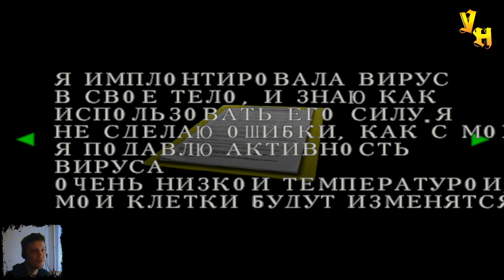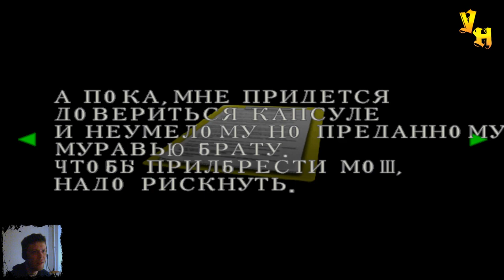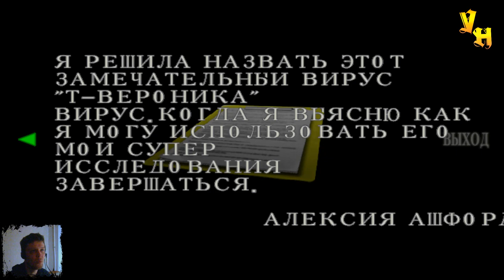Resident Evil Code Veronica - Муравейник #18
В восемнадцатой серии прохождения Resident Evil Code Veronica. Крис продолжает поиски сестры на базе в Антарктике, но вместо этого находит улей или муравейник. Там же он находит записи Алексии, где она поясняет свои планы на вирус Т-Вероника.